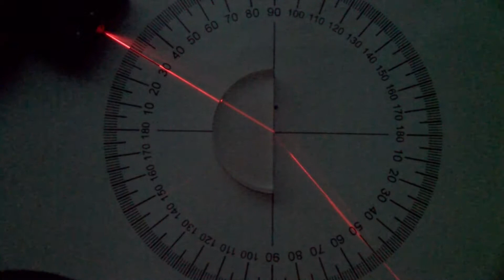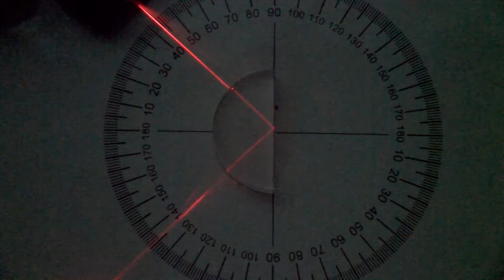Lichtbrechung - Übergang von Glas in Luft - Experiment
In diesem Video seht ihr die Lichtbrechung beim Übergang von Glas in Luft.